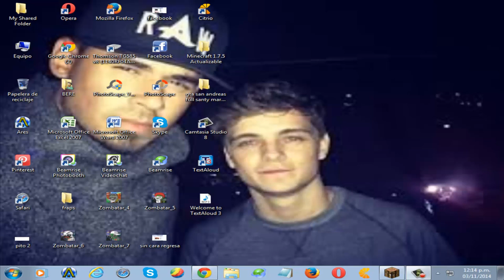Mi Primer Video Loquendo ;D :D Estoy Feliz